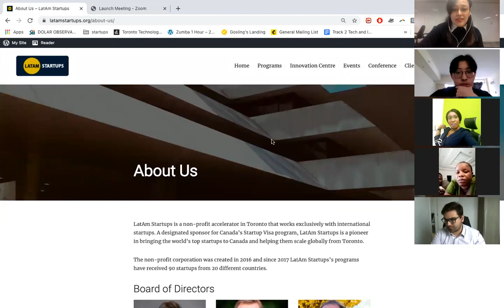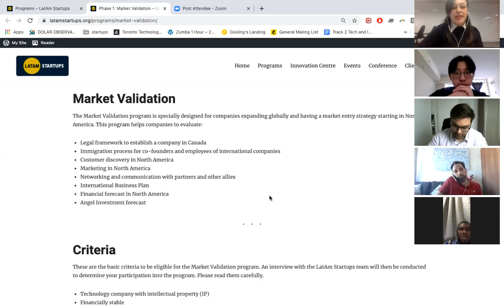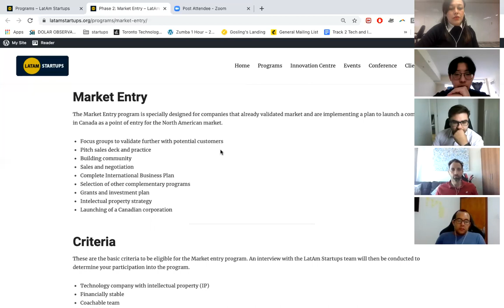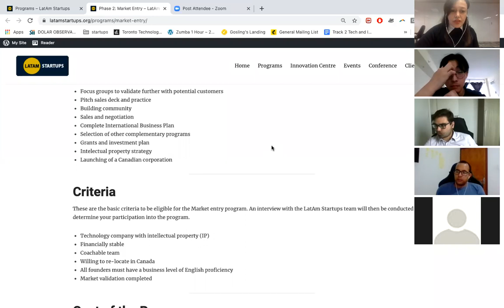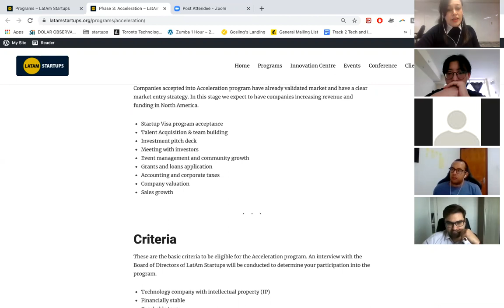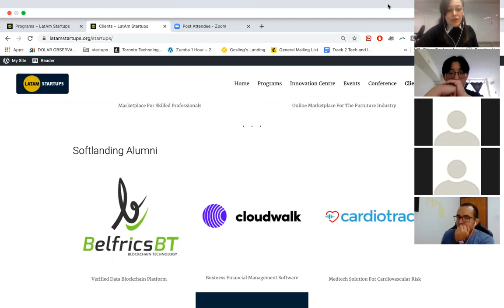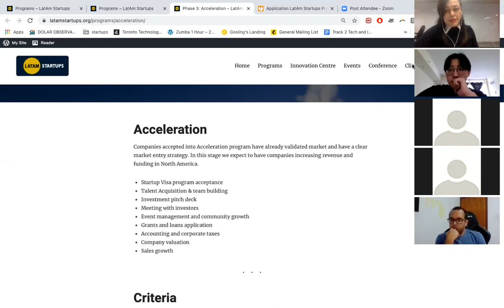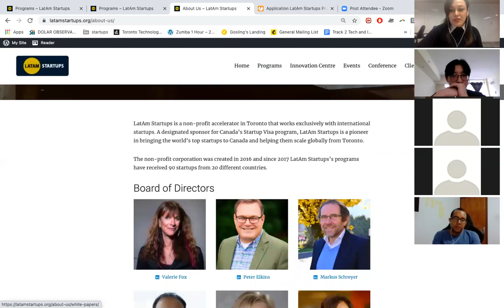April 2021 Info-Session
This is a recording about our monthly info-sessions where we're explaining our programs and how to get engaged with our community.